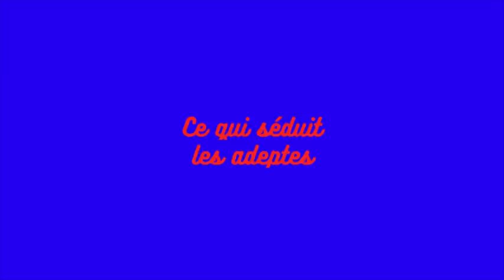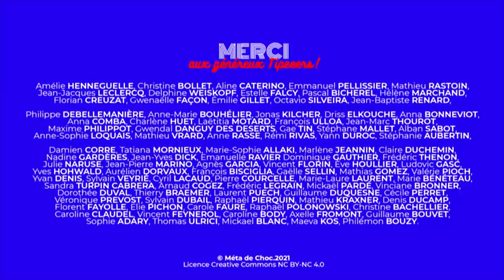Au pays de Jéhovah 3/5, avec Bertrand L'anonyme — SHOCKING #19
Chapitre 3 : La soumission librement consentie.
Mais qu’y a-t-il de sectaire dans cette organisation au juste ? Comment cerner les contours de ce qui dérange dans un mouvement auquel des gens, somme toute libres de leurs croyances, ont décidé d’adhérer ? Nous touchons là du doigt une question épineuse à laquelle les institutions internationales comme les États tentent bon an mal an de répondre.

Creusons donc encore un peu plus dans le quotidien des Témoins de Jéhovah ; touchons les profondeurs de ce point aveugle de notre société pour tenter d’y voir plus clair.

01:14 : Les interdits relatifs : mariage hors du groupe, fréquenter des non-Témoins, vêtements, barbe, masturbation, études longues, activité chronophage, faire carrière, films fantastiques, violents ou sexuels, vulgarité, le mot “adorer“, sports de combat, yoga, méditation, superstition, piercing, boîtes de nuit, alcool, syndication, manifestations, discuter religion, apprendre les langues bibliques.
08:46 : Les signes de sectarisme : vocabulaire, alimentation, vêtements, refus de soins classiques, rupture avec la famille, engagement dans le groupe, soumission aux dirigeants, perte d’esprit critique, réponses stéréotypées, embrigadement des enfants, manque de sommeil, burn-out.
11:18 : La population du mouvement : mode de calcul, type de population, mort de la génération de 1914, défections après 1975 et 1995, accusations de dérives sectaires, MILS, Miviludes.
23:35 : La place de l’argent : achat et vente des revues de l’organisation, procès de 1990 sur la vente de matériel religieux, économie de l’immobilier, travail bénévole.
30:57 : Les parents de Bertrand : attrait pour l’occultisme, radicalité religieuse, martyr, pacifisme, les superstitions, les schtroumpfs, intelligence et pensée sectaire, violence familiale, violence conjugale.
49:16 : Ce qui séduit les adeptes : la Vérité, Jéhovah comme nom de Dieu, refus de la trinité, restaurationisme, conviction / appartenance, la fin de la fin du monde, Covid, sentiment identitaire, Beyond the Curve, Terre plate.